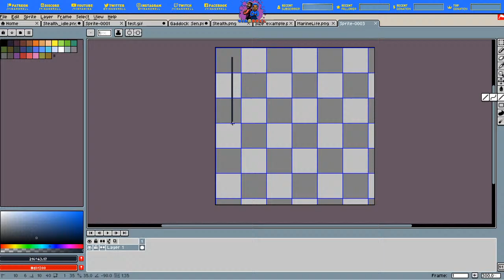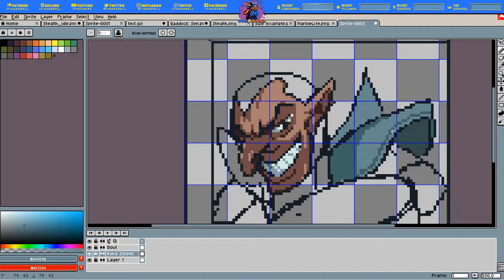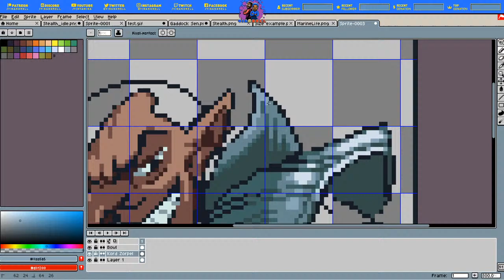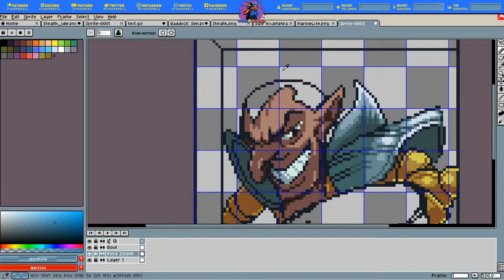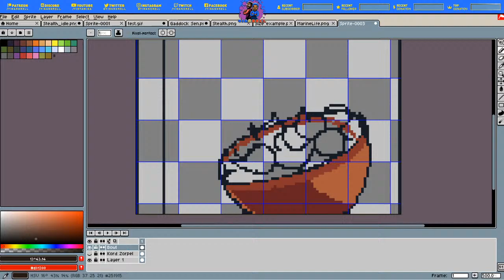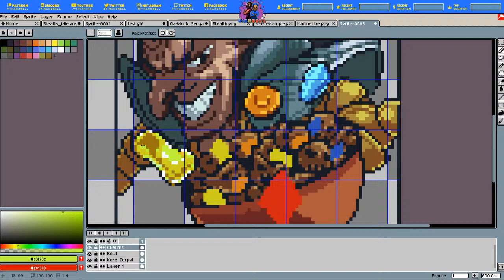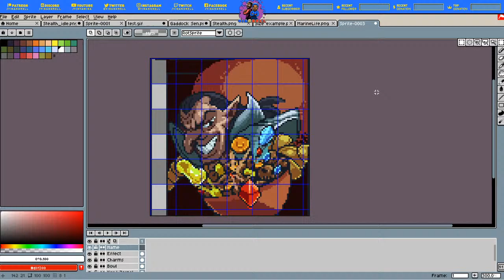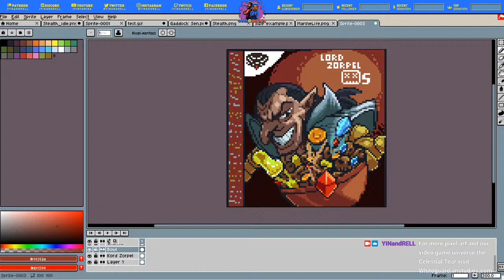Yin and Rell create the Pixel Dailies of cereal the infamous Lord Zorpel Os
We are going to create pixel art for our pixel dallies of cereal. They have treasure, they have gold and it all comes with a price when you bite into a big bowl of the Lord Zorpel Os. Lord Zorpel is a character from out game Demon's Revenge and he is all about chaos.

To be apart of the weekly pixel art poll visit us on Twitter